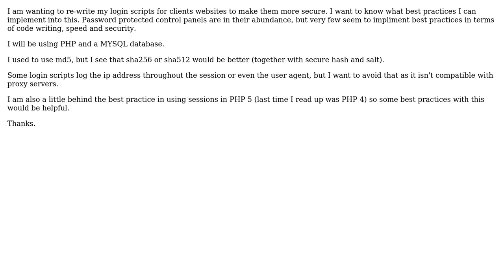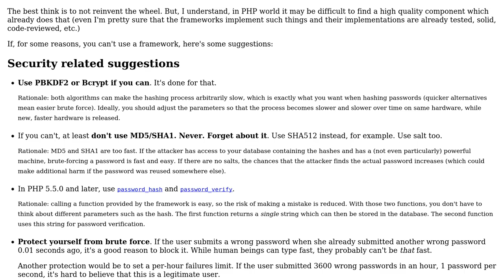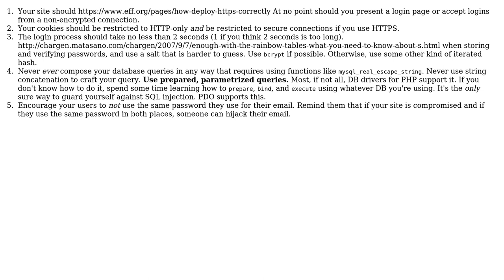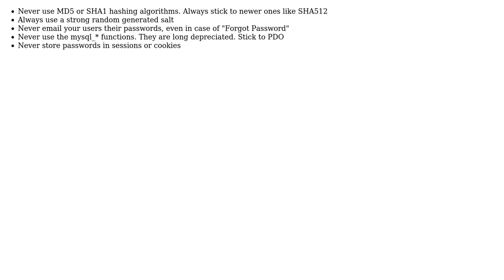Software Engineering: What best practices should be employed in a PHP login script? (5 Solutions!!)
Software Engineering: What best practices should be employed in a PHP login script?

With thanks & praise to God, and with thanks to the many people who have made this project possible! | Content (except music & images) licensed under CC BY-SA | Music | Images & others | With thanks to user Robin Thomas user James user HorusKol user greyfade user gnat user baritoneuk user Arseni Mourzenko and the Stack Exchange Network Trademarks are property of their respective owners. You are responsible for your own actions.